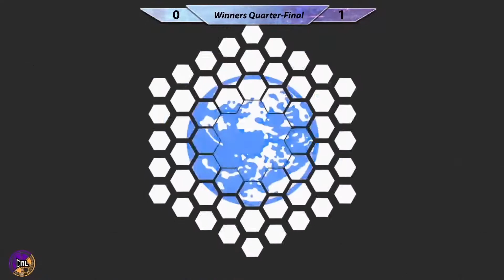DnL Reverse Mains Winners Quarter Final - DnL Alab (Lucas) Vs. EG6 Ayaya?! (Pokémon Trainer)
DnL Reverse Mains $50 Smash Ultimate Online Tournament held on December 19, 2020